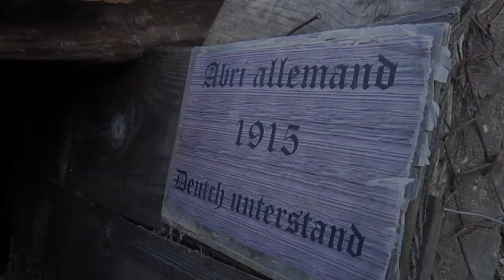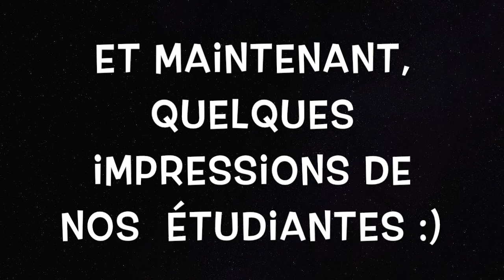Voyage d'étude Amsterdam 2019 - BTS Tourisme Ferney-Voltaire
Les étudiants de BTS 1 et de BTS 2 du lycée international de Ferney-Voltaire sont partit à Amsterdam pour leur voyage d'étude.
Voici une vidéo qui retrace leur semaine à Reims et aux Pays-Bas.